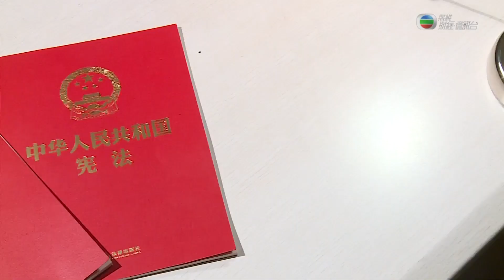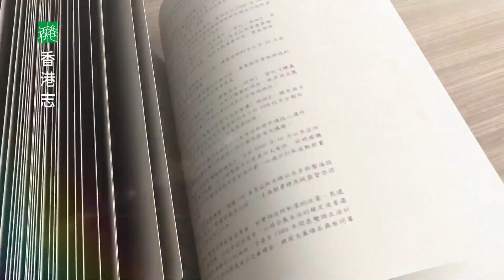《江山有志》第37集：「一國兩制」白皮書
2014年6月10日，國務院首次發表《「一國兩制」在香港特別行政區》白皮書，強調要準確理解「一國」與「兩制」的關係，白皮書指出，香港是國家不可分離的部分，中央對香港擁有全面管治權，香港的高度自治權唯一來源是中央授權，中央授予多少，香港就享有多少權力，不存在「剩餘權力」。

港區全國人大代表黃玉山表示：「『中央全面管治權』這個概念在2014年提出。我們香港有高度自治但不是絕對自治。香港是一個在中央政府之下的一個地方政府，因此中央對香港有憲制責任及憲制權力。」

白皮書指出憲法是國家的根本法，具有最高法律地位和效力。香港基本法是根據憲法制定的，修改權及解釋權屬於全國人大及其常委會。而「港人治港」是有界限和標準，必須由以愛國者為主體的港人來治理香港。相隔7年，國務院在今年12月發表《「一國兩制」下香港的民主發展》白皮書，指完善後的選舉制度充分體現「愛國者治港」原則。